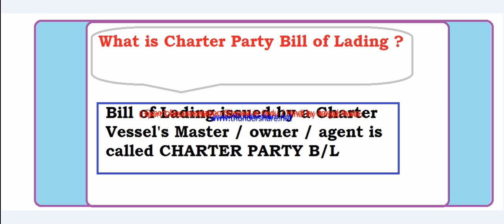S.# 73 What is Charter Party B/L in URDU / HINDI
Described about CHARTER PARTY B/L